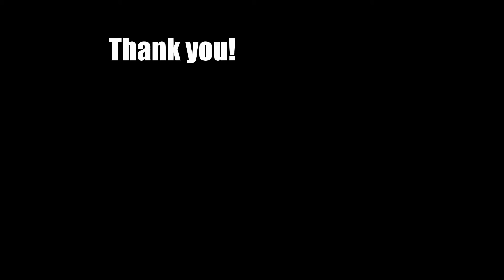Tail of the Dragon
Designated US 129, the road is bordered by the Great Smoky Mountains and the Cherokee National Forest, with no intersecting roads or driveways to hamper your travel. It is considered “the destination” for thousands of motorcycle and sports car fans throughout the spring, summer, and fall.  Can you brave it? It’s best to be cautious as the turns are tight, but the Tail of the Dragon is guaranteed to be the ride of your life!